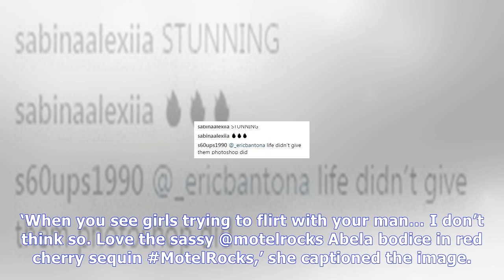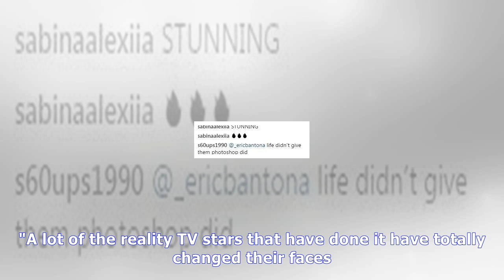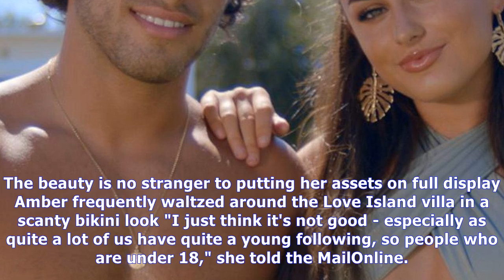Amber davies accused of photoshopping her boobs in instagram post| NEWS TODAY TV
Amber davies accused of photoshopping her boobs in instagram post
PHOTO-FLOP The Love Island star's bust looks noticeably fuller in her latest post 19th October 2017, 5:09 pmUpdated: 19th October 2017, 5:26 pmLOVE Island bombshell Amber Davies has been accused of ph...